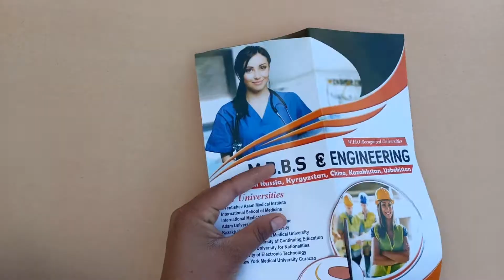How to make old magazine paper flower|| recycled idea using old magazine paper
How to make magazine paper flower. how to make old magazine paper flower.hy viewers in this tutorial I'll teach you how to make own magazine paper flower at home.please watch my video and subscribe my channel Ashmal's craft.thank you.